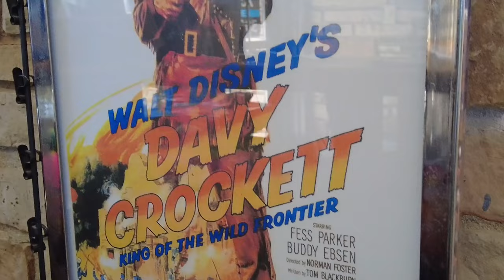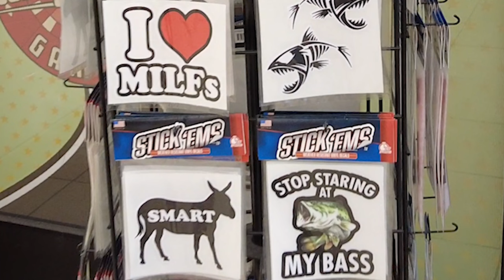Harley CVO motorcycle roadtrip vlog: Hideout for America's first serial killers!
We head out from Carbondale, IL  June 2022 going east through Creal Springs, Ozark, Golconda, Elizabethtown IL before arriving at Cave in Rock, IL on the Ohio River. We see a momma and baby deer then grab luch at the state park restaurant.  We learn that the 1950's Disney movie "Davy Crockett and the River Pirates" was filmed starring Fess Parker and Buddy Ebsen which we are old enough to remember! After lunch we tour the cave which was used as a hideout from 1790's to 1840's by all sorts of reprobates including highwaymen, counterfeiters, murderers, kidnappers and river pirates the most infamous of which were Samuel Mason and Americas first recorded serial killers, the Harpe Brothers, Micajah and Wiley also known as "Big and Little". Before heading home, we grab a funnel cake from the food truck at the  ferry.

00:00 Harley CVO motorcycle roadtrip vlog to Cave in Rock, IL, hideout for America's first serial killers.
01:34 Gassing up and doing some shopping at the gas station
02:22 Lake of Egypt, IL
02:31 Ozark, IL
03:06 Golconda, IL
03:14 Elizabethtown, IL
03:28 Arriving in Cave in Rock, IL
04:22 Momma and baby deer
04:30 Lunch at Cave in Rock State Park
06:41 Showing off her heels and anklets
07:23 Cave in Rock State Park cabins overlooking the Ohio River
07:48 Climbing the stairs to the cave
08:14 Visiting the cave
10:28 Funnel cake
11:54 Slideshow